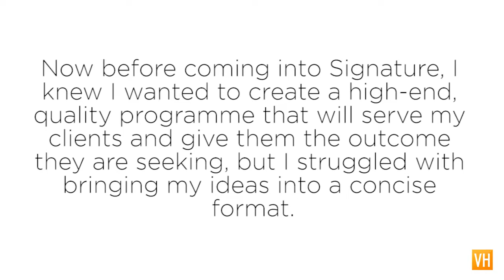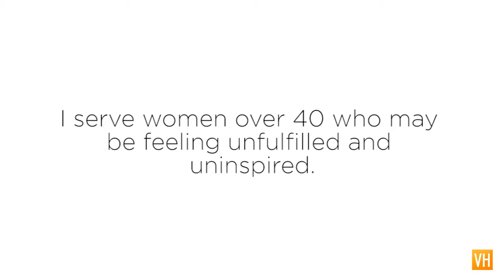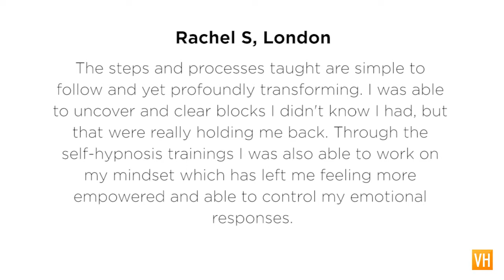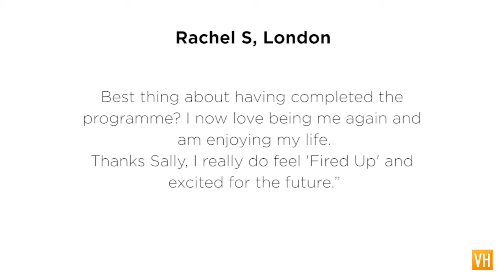Sally Ella Horn, Client Signature Showcase for Vanessa Horn's "Create Your Signature Program"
to learn how you can create your own signature program and earn an additional 6-Figure income stream while making your mark in life.

You are a professional with a track record of success and have expertise on a specific subject and you have a message you want to share.
You are looking for ways to EXPAND your sales or income streams, and you know with a little guidance and direction, an additional 6-figure or 7-figure income is within reach for you.
You are doing work you love, you just need MORE CLIENTS.
You want to know how you can put your business expansion on AUTOPILOT, so you can grow sales while you FREE yourself up to do your genius work.
You have a successful OFFLINE BUSINESS & would love to learn how to move ONLINE most effectively.
You are ONLINE but your MARKETING STRATEGIES don’t seem to be working.
You would love to learn how to create HIGH-END offerings.

1. Hi everyone, my name is Sally Ella Horn.
2. I am the founder and creator of Fired Up Over 40, Ignite Your Power and Feel Alive Again.
3. Now before coming into Signature, I knew I wanted to create a high-end, quality  programme that will serve my clients and give them the outcome they are seeking, but I struggled with bringing my ideas into a concise format.
4. Since being in Signature, I feel proud at having created a powerfully transforming programme which really delivers the results that my clients need. I feel so excited about sharing it and really confident in what I am offering.
5. The reason I've created my Signature Program is so that I can use my  knowledge, training and gifts to help women create a life that they love living. It is so wonderful to watch my clients transform and move into their inspired future.
6. I serve women over 40 who may be feeling unfulfilled and uninspired.
7. And I help them feel fired up again and alive with the confidence to go for that dream.
8. Testimonial
“The programme is amazing - I feel so different now. Before working with Sally I felt really stuck and down. I didn't feel good about myself at all. I couldn't see any direction and just felt that life was passing me by. But the programme she’s created immediately gave me clarity on what I need to be happy and on how to consistently get those needs met.
The steps and processes taught are simple to follow and yet profoundly transforming. I was able to uncover and clear blocks I didn't know I had, but that were really holding me back. Through the self-hypnosis trainings I was also able to work on my mindset which has left me feeling more empowered and able to control my emotional responses.
I have rediscovered what I like about myself and what I am passionate about.
And because I have come away with my own personal strategy system for dealing with any situation, I feel confident to be able to stay on track even when faced with difficult challenges.
The programme not only helped with my emotional and mental transformation, it also included Yoga HIIT exercises which are awesome! They take just 20 minutes a day to do, yet my fitness has improved drastically and already my body looks more toned. This is a fantastic bonus.
Best thing about having completed the programme? I now love being me again and am enjoying my life.
Thanks Sally, I really do feel 'Fired Up' and excited for the future.”
Rachel S, London.